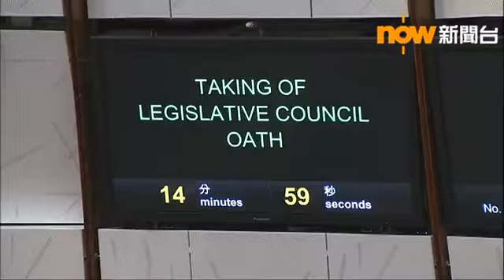建制派集體離場引發流會 梁頌恆游蕙禎劉小麗未能重新宣誓 (2016/10/19)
立法會主席梁君彥安排五位被裁定宣誓無效的議員再次宣誓，青年新政梁頌恆準備宣誓前，建制派集體離場引發流會，最後梁頌恆、游蕙禎及劉小麗未能重新宣誓。

立法會大會早上復會，立法會主席梁君彥安排早前被裁定宣誓無效的五位立法會議員重新宣誓。最資深的黃定光首先重新宣誓，按筆畫次序，姚松炎排第二。

建制派集體步出會議廳，在他完成宣誓後，民建聯陳克勤提出規程問題。原定下一個宣誓的將會是青年新政梁頌恆。

建制派集體見記者解釋離場抗議原因，其間社民連梁國雄上前與建制派對罵，梁國雄把午餐肉擲向建制派，諷刺他們流會浪費公帑。

會議廳內，熱血公民的鄭松泰將建制派放在枱上的國旗反轉，民建聯蔣麗芸上前與他理論。

點人數還有五分鐘，鄭松泰被梁君彥趕離場。十五分鐘過去，會議廳內仍未夠法定人數，主席梁君彥宣布流會。

無法宣誓的青年新政表示，歡迎建制派發動流會。

未能宣誓的梁頌恆、游蕙禎及劉小麗留待下一次立法會復會時才能再次宣誓，其間他們繼續不能出席立法會所有會議。